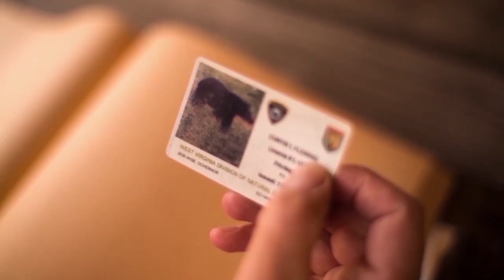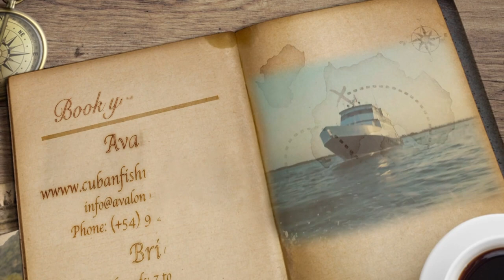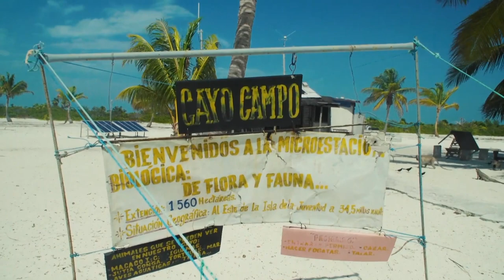Fly Fishing Cuba Part 1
Curtis and the FRC Crew heads down to Cuba to a do a little Tarpon Fishing!!

Tyson Murray/Producer,
Director of Photography: